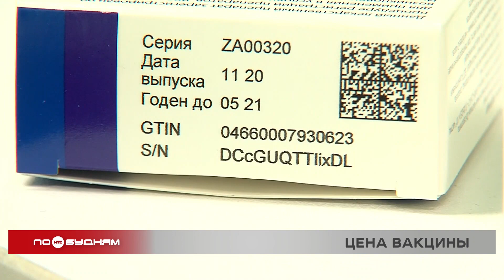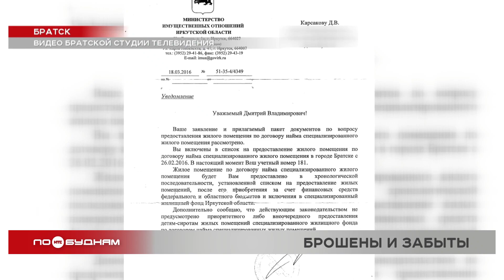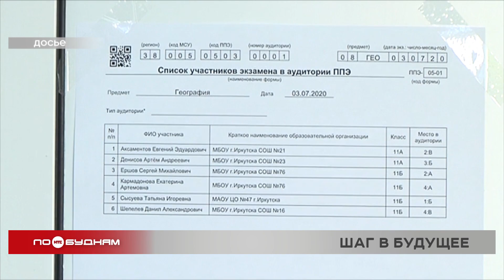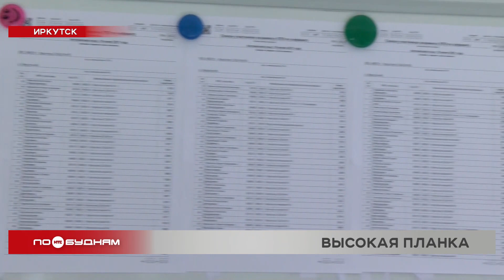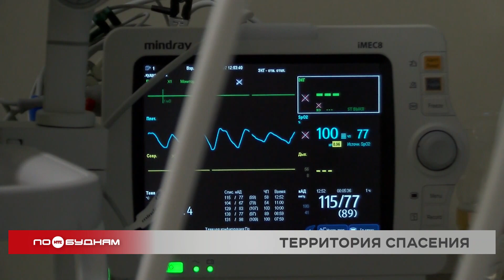Новости ПО БУДНЯМ 18.06.2021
Трагедия на дороге. В Братске на федеральной трассе при столкновении двух легковых автомобилей погибла женщина. Подробности серьёзного ДТП и факты неутешительной статистики аварий в Прибайкалье узнаете в выпуске.

Назад к ограничениям. В Прибайкалье возобновили проведение ежедневных рейдов по соблюдению масочного режима. Какие штрафы грозят людям и где чаще всего нарушаются требования безопасности, разбираемся в программе.

Турниру быть. Финальная часть чемпионата мира по хоккею с мячом всё-таки состоится и пройдёт в Иркутске. Когда именно и сколько команд уже подтвердили своё участие, расскажем сегодня.